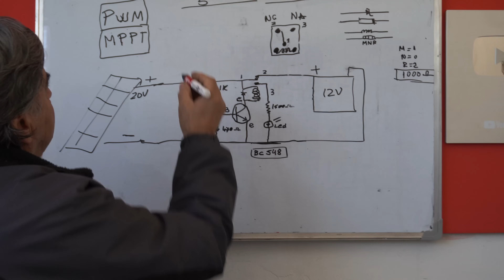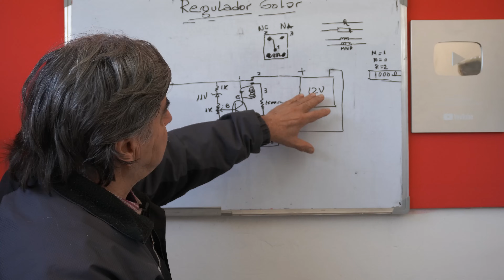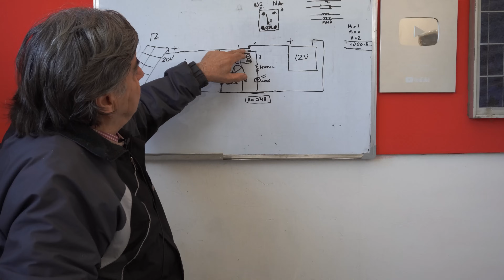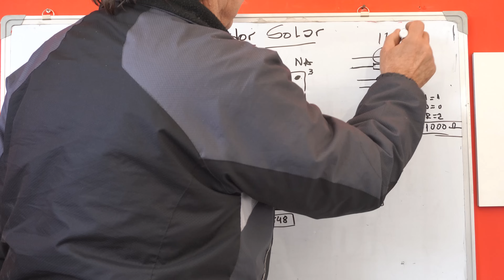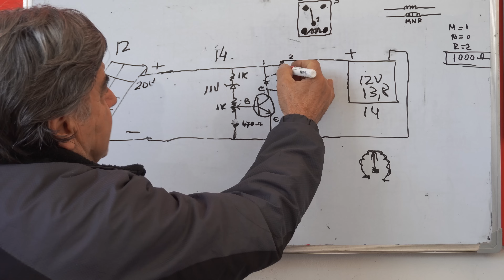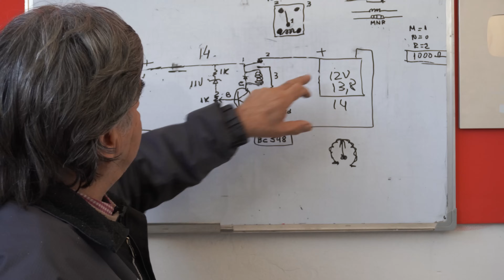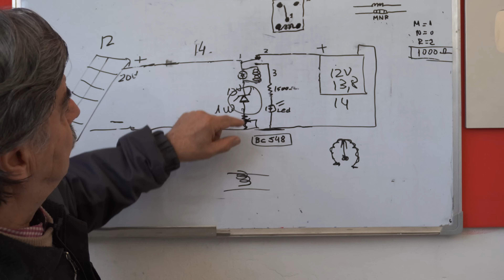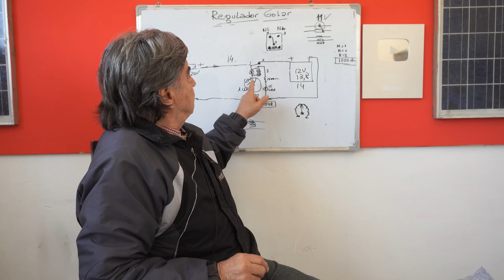REGULADOR de VOLTAJE CASERO para EQUIPO SOLAR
¡Muchas gracias!